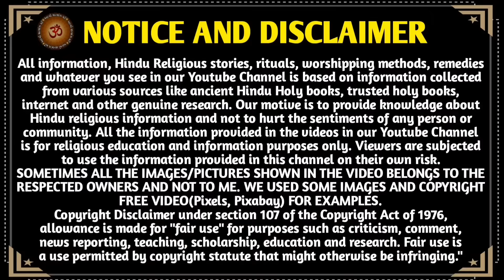અધર્મ ઉપર ધર્મ ના વિજય ની કથા ફાગણ પૂર્ણિમા કથા | Falgun Purnima Katha | Purnima 2024 | Holi 2024